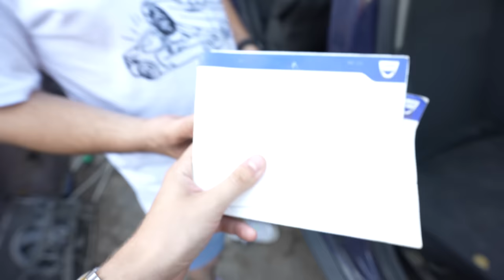CATE PIESE POTI DA JOS DE PE O DUSTER ?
Intra pe link sa devii membru Mobilfox dacă vrei reduceri 👉🏻